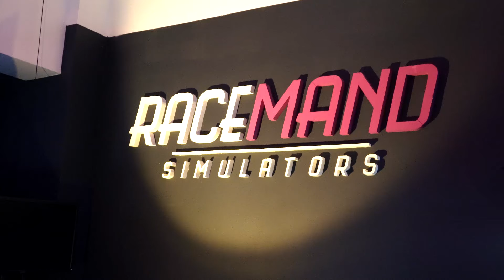CO DAJE SIMDRIFT? Wizyta w RACEMAND Simulators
Rozmawiamy o początkach simdriftingu, czego może nas on nauczyć i sprawdzamy jak profesjonalny symulator pomaga przesiąść się z rzeczywistości na symulację.
Dziękuję @jdmrich za nagranie i montaż!